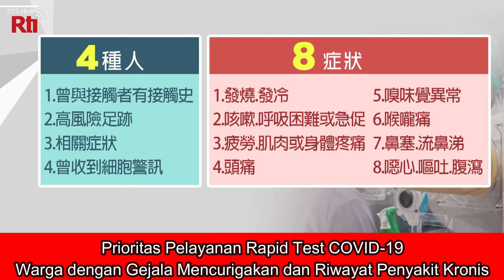Prioritas Pelayanan Rapid Test COVID-19 | RTI Siaran Indonesia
Prioritas Pelayanan Rapid Test COVID-19, Warga dengan Gejala Mencurigakan dan Riwayat Penyakit Kronis